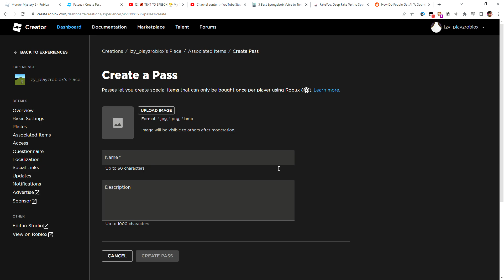how to create a gamepass in roblox